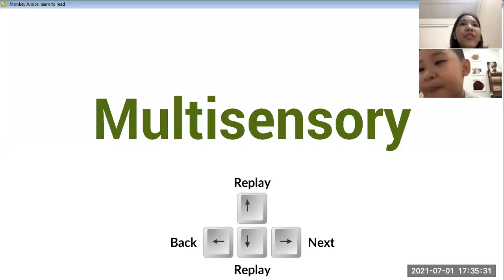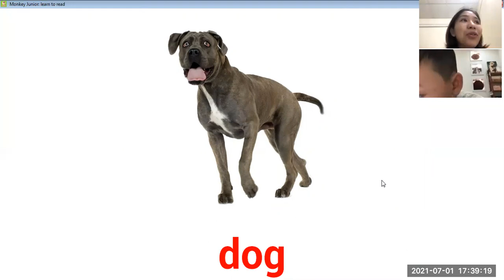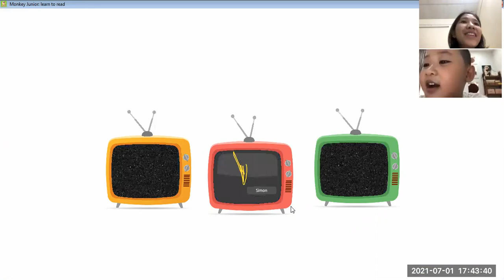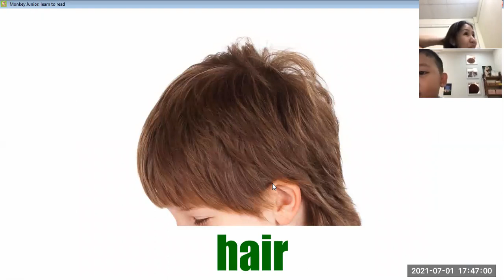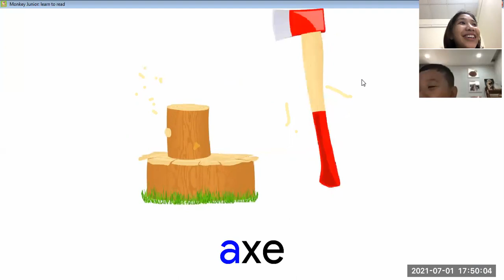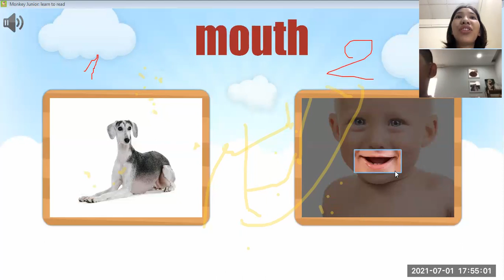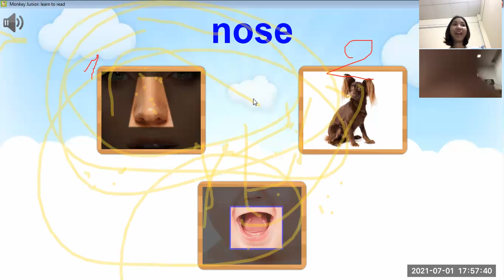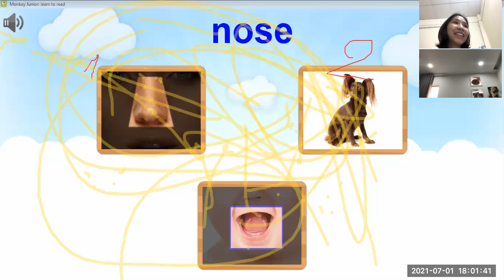01/07/2021 - COMMON ANIMAL